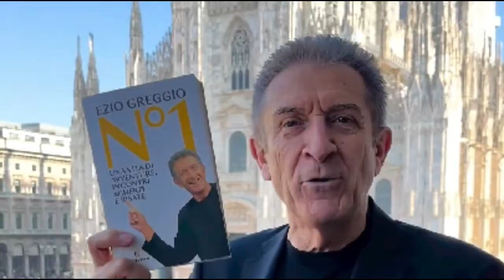Ezio Greggio il video virale - scoppia la polemica. "Disgustoso"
Dopo la notizia del neonato abbandonato il giorno di Pasqua alla Culla della vita della clinica Mangiagalli di Milano, continua l’ondata di polemica per il video pubblicato dal conduttore Ezio Greggio, nel quale invita la madre a riprendersi il figlio.
"Torna ti prego, questo bambino è fantastico. Non è giusto che sia abbandonato, ti daremo una mano" parole che però hanno destato un'ondata di polemica nei confronti di Greggio, "il tuo bambino che merita una mamma vera, non una mamma che poi dovrà occuparsene ma non è la mamma vera"
parole che hanno destato il disgusto da parte di tutti quei genitori adottivi, ritenuti dal conduttore genitori non veri. Il presentatore ha già risposto alle polemiche difendendo le sue parole: Nessuna polemica verso quelle fantastiche mamme e famiglie che adottano i bimbi abbandonati e che garantiscono loro amore e futuro come se fossero i veri genitori, scrive
giustificazione che però non è servita a placare gli animi della rete, che non hanno comunque perdonato Greggio.